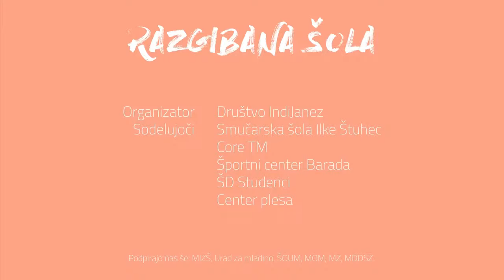Razgibana šola #10 | Petek, 11. 12. 2020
Pripravljeni na razgibavanje? Društvo IndiJanez predstavlja brezplačno, v živo vodeno vadbo za šolarje od doma. Veseli bomo, če se pridružite tudi odrasli. Bodite športno oblečeni, pripomočkov ne bomo potrebovali.

Vadbo vodi REBEKA HANŽEL (Center plesa).

Ekipa Razgibane šole
Vodja projekta: Ramiz Derlić
Povezovalka programa: Sanja Marić
Grafična in video podlaga: Sabrina Oprešnik
Režija in realizator: Gregor Rojko